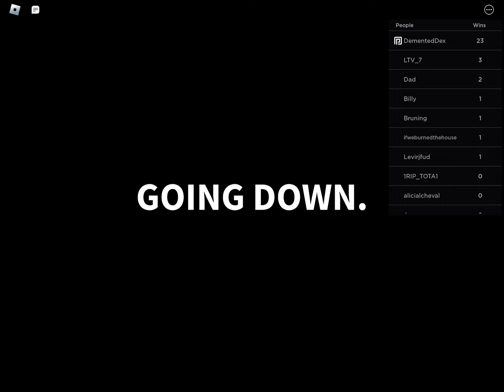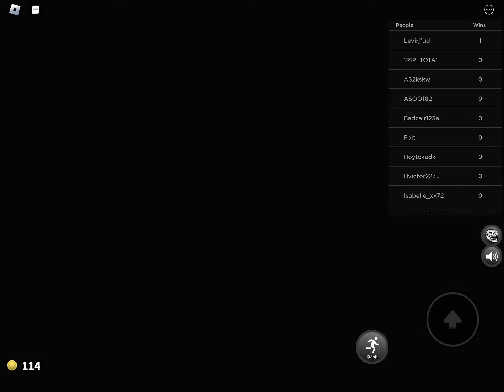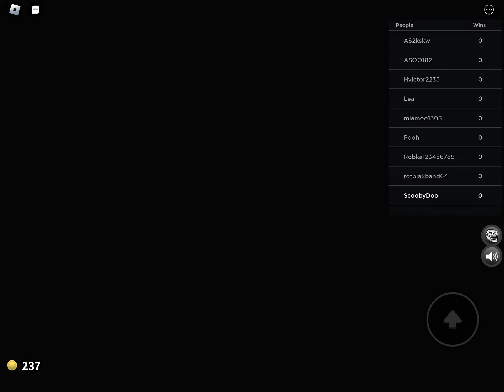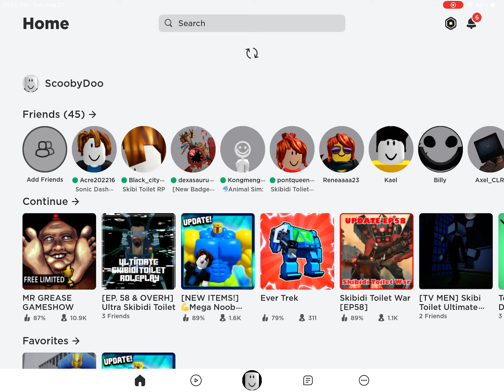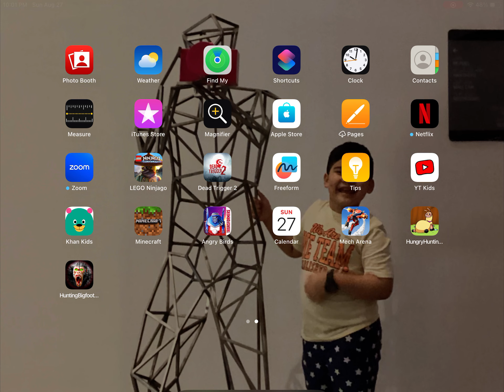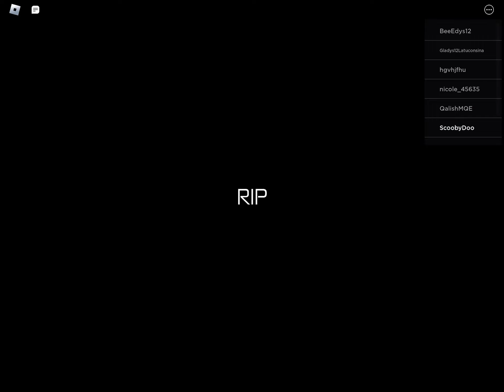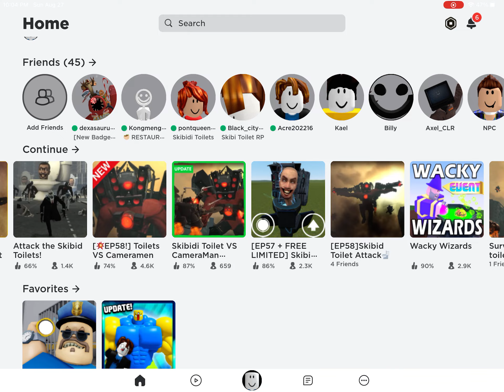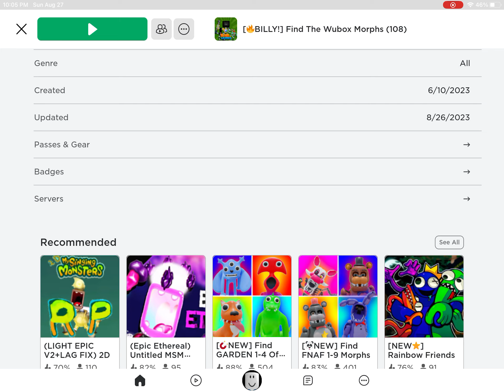MR GREASE GAMESHOW